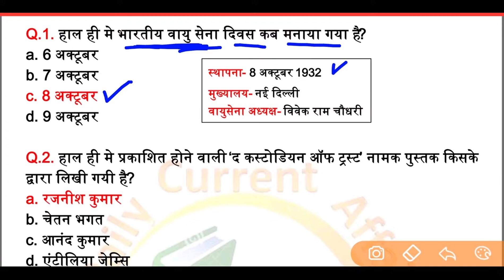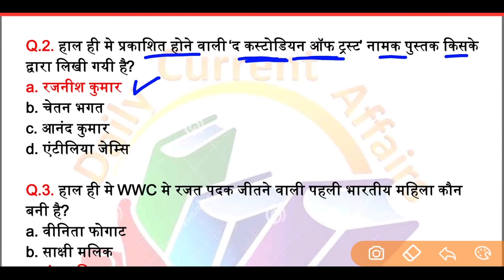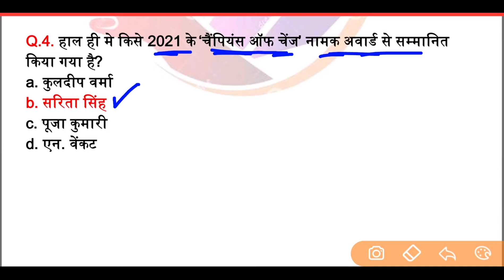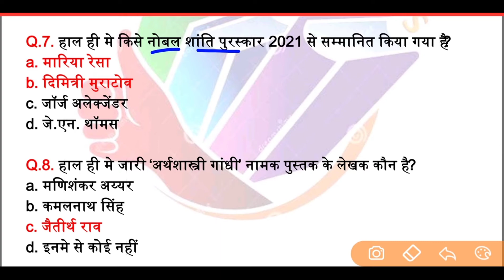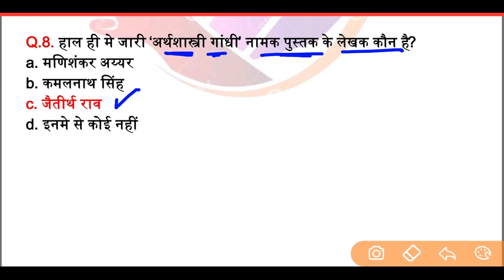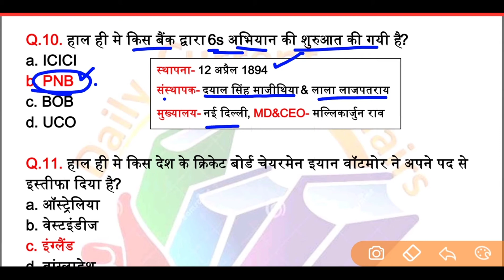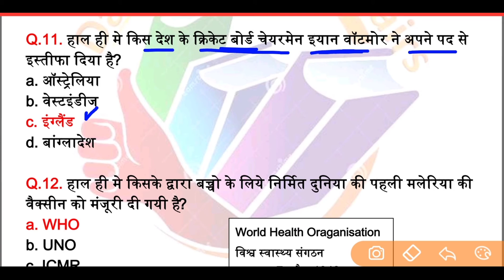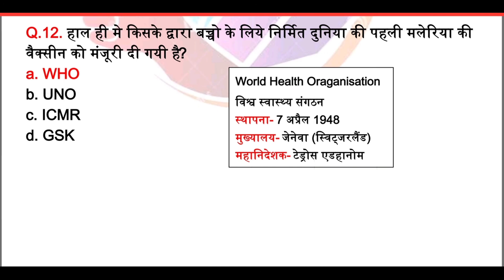9 October 2021 Current Affairs | Today Current Affairs | Next Exam Study IQ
9 October Current Affairs |
9 October 2021 Current Affairs |
Current Affairs 2021 By NEXT EXAM STUDY IQ |
9 October current affairs by Next Exam Study IQ |
9 October 2021 Current Affairs by next exam study iq |
9 October Current Affairs | Current Affairs In Hindi |
9 October Current Affairs In Hindi |
9 October 2021 Current Affairs In Hindi |
9 October 2021 Current Affairs | Today Current Affairs | Next Exam Study IQ

1 October 2021 Current Affairs
2 October 2021 Current Affairs
3 October 2021 Current Affairs
4 October 2021 Current Affairs
5 October 2021 Current Affairs
6 October 2021 Current Affairs
7 October 2021 Current Affairs
8 October 2021 Current Affairs
9 October 2021 Current Affairs
10 October 2021 Current Affairs
11 October 2021 Current Affairs
12 October 2021 Current Affairs
13 October 2021 Current Affairs
14 October 2021 Current Affairs
15 October 2021 Current Affairs
16 October 2021 Current Affairs
17 October 2021 Current Affairs
18 October 2021 Current Affairs
19 October 2021 Current Affairs
20 October 2021 Current Affairs
21 October 2021 Current Affairs
22 October 2021 Current Affairs
23 October 2021 Current Affairs
24 October 2021 Current Affairs
25 October 2021 Current Affairs
26 October 2021 Current Affairs
27 October 2021 Current Affairs
28 October 2021 Current Affairs
29 October 2021 Current Affairs
30 October 2021 Current Affairs
31 October 2021 Current Affairs

9 October current affairs
9 October current affairs 2021
9 October current
9 October current news
9 October current affairs in hindi
9 October 2021 current affairs
9 October 2021 current affairs in hindi
9 October current affairs upsc
9 October 2021 current affairs for upsc
9 October current affairs for upsc
9 October ka current affairs
9 October 2021 ka current affairs
9 October ka current gk
9 October Haryana current affairs
9 October rajasthan current affairs
9 October mp current affairs
9 October up current affairs
9 October bihar current affairs
Current affairs 9 October 2021 next exam study iq